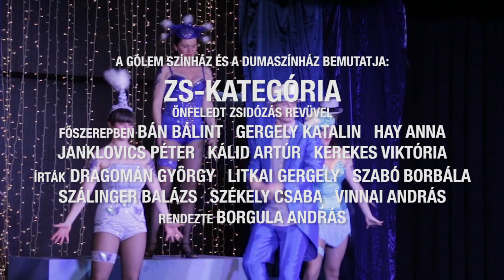Zs-kategória | DEKK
A zenés, táncos revübetétekkel tarkított kabaré szövegét többek között olyan kortárs írók jegyzik, mint Dragomán György, Székely Csaba vagy Szálinger Balázs.

Gondolkozott-e már azon, hogy ha bármit, de bááármit megkérdezhetne a zsidóktól (vagy a zsidókról), akkor mi lenne az?
A magyar közélet és az internet leggyakoribb kérdéseit vettük elő, és adtuk a legkóserebb kortárs magyar írók kezébe, hogy alkossanak nagyot. Miért szeretik a zsidók annyira a pénzt? Mikor akarják a zsidók átvenni a hatalmat a világ fölött?
Hány millió zsidó él Magyarországon és mennyire veszélyesek az ország biztonságára? Az elkészült jelenetek, versek, dalok és táncok segítségével színházunk főzsidója, elnézést főrendezője és színészei adják meg a választ.
Ne majrézzon, mi dafke brahizunk, nem lesz córesz és, ha mázlija van, együtt smúzolhat a haverokkal!

„10 éve beszélek, mesélek a zsidókról, de ilyen jó hangulatban még sosem nevettem ki magam. Ha a közönség csak fele annyira fogja élvezni mint mi, akkor nyert ügyünk van! Garantálhatom, hogy az előadás után mindenki egy kicsit zsidó akar majd lenni, még akkor is, ha már az!“ – mondta a darab rendezője, Borgula András.
Két újjáéledő műfaj, a revü és a kabaré találkozása, abszurd jelenetek, dalok, táncok és a végére talán sok kérdőjel helyére pont kerül. De máris itt az újabb kérdés: most akkor ez tényleg vicc vagy komoly?